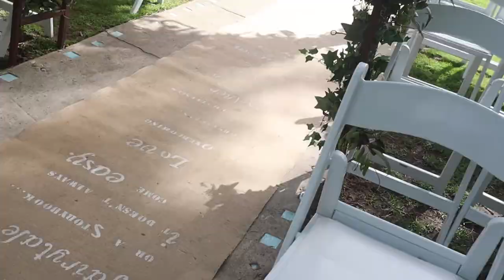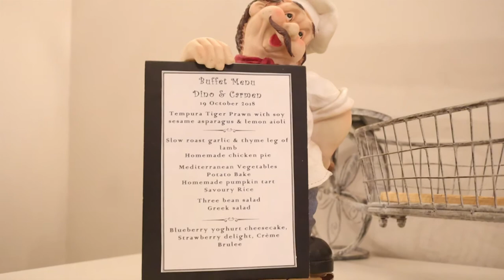Dino and Carmen Wedding Day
A beautiful Family wedding at Zonnevanger, Paarl.

Videographer: Denshir Productions
Camera and Sound
Photographer: Zoomlenz Photography